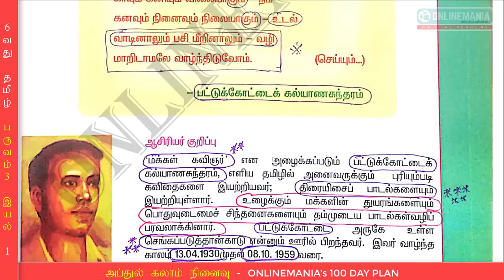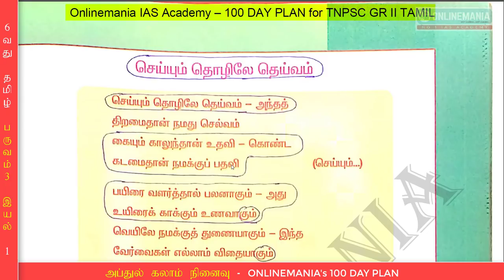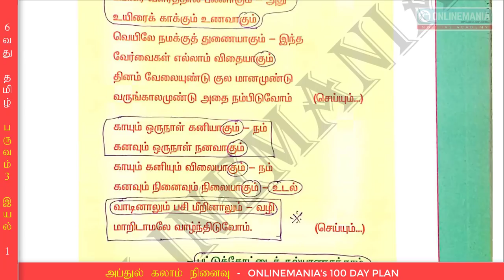6வது தமிழ் - செய்யும் தொழிலே தெய்வம் (ஆன்லைன்மேனியா 100 Day Plan- TNPSC) - Day 09 - Video 2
அப்துல்கலாம் நினைவு TNPSC GR2 பொதுத்தமிழ் இலவச பயிற்சி - ONLINEMANIA'S 100 DAY PLAN - August 05 - Day 09 - Video 2

Click the above link to get 6th tamil 1st term unit 1 pdf file.

வரவிருக்கும் TNPSC GR 2 தேர்வில் பொதுத்தமிழ் 100 வினாக்களுக்கான 150 மதிப்பெண்களையும் முழுமையாகப் பெற வேண்டுமா?

👍12 பருவதேர்வுகள்

👍17 வகுப்புதேர்வுகள்

👍Result Analysis

👍Personal Guidance

மேலும் தொடர்புக்கு